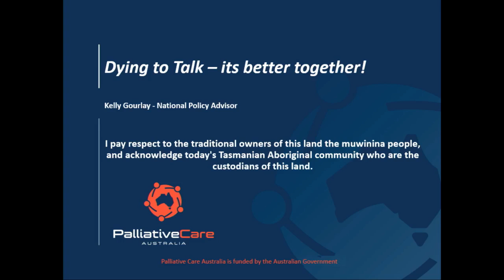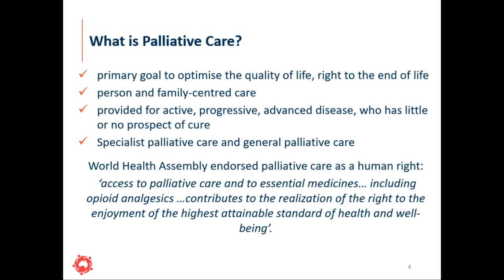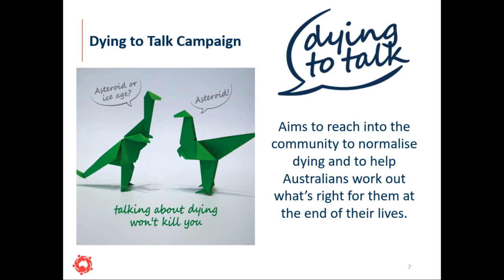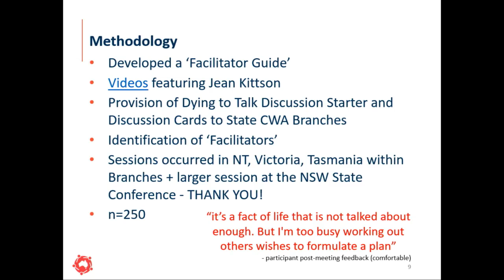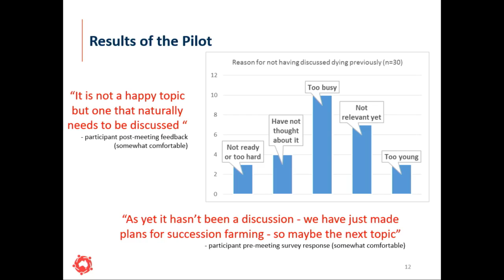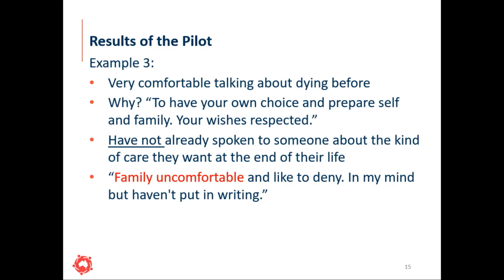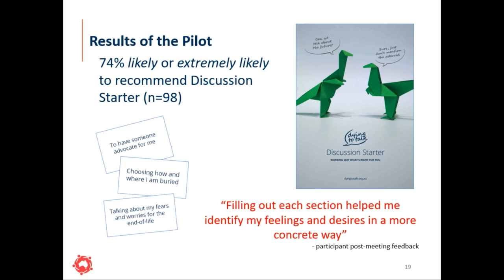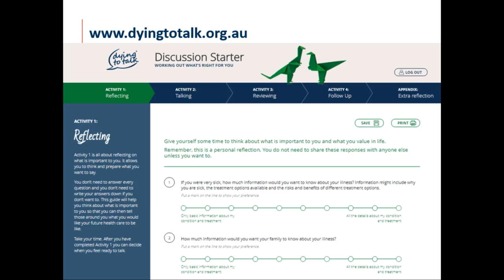Dying to talk: it is better together!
Kelly Gourlay